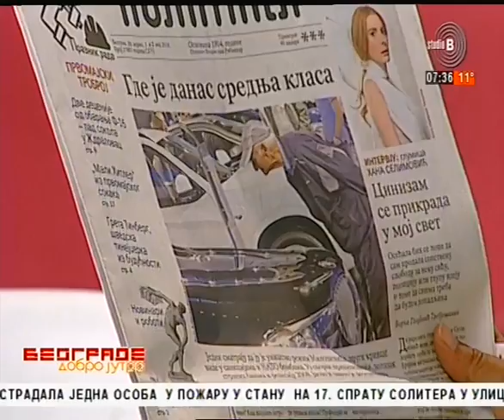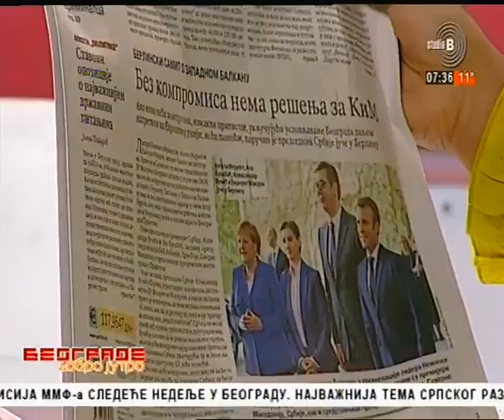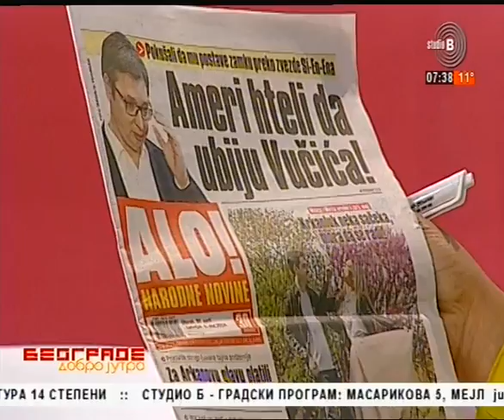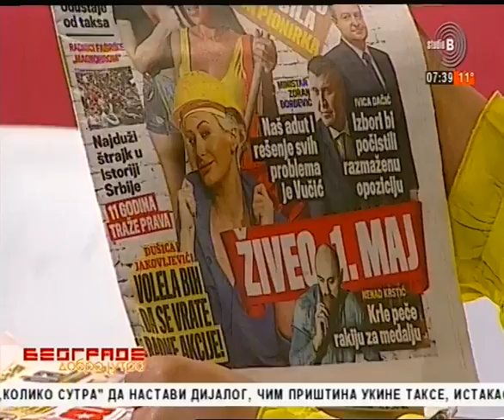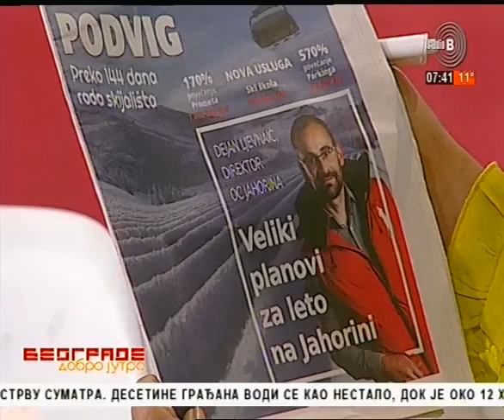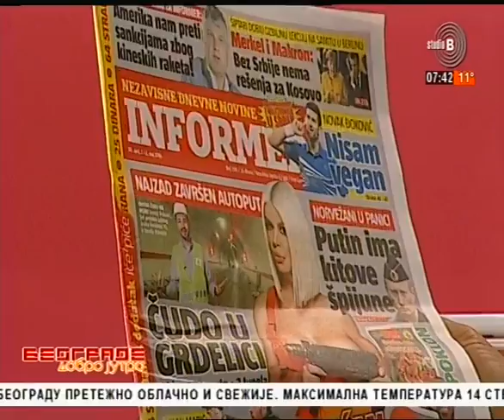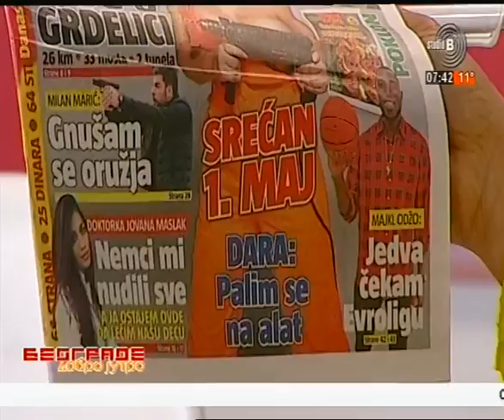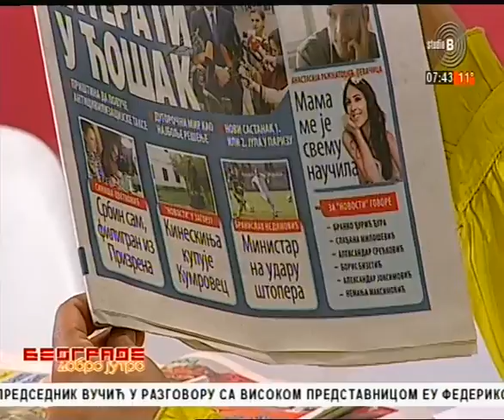Beogradsko prelistavanje StB [30.04.2019.]